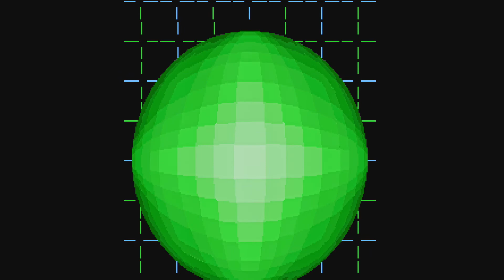Galactic Attack/Layer Section/Ray Force Sega Saturn SCART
Me giving my Saturn some love playing some Galactic Attack in return it kicks my ass..lol What can I say its the first time I've played this. Love the music in this game. Game does not seem to be that hard but I feel I keep doing dumb ish like running into enemies...